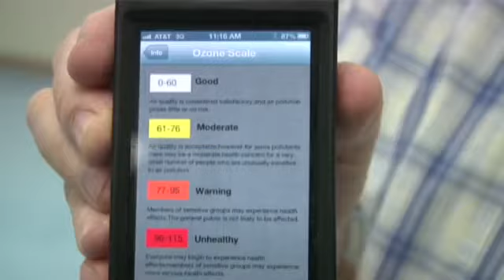Breaking News App Tells You When It's Not Safe to Go Outside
Houston residents now can have in their pocket the answer to whether ozone levels in the city are too high for their asthmatic child to play soccer.